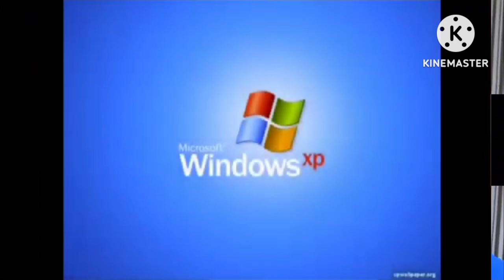X Klasky Csupo Part 13 V15